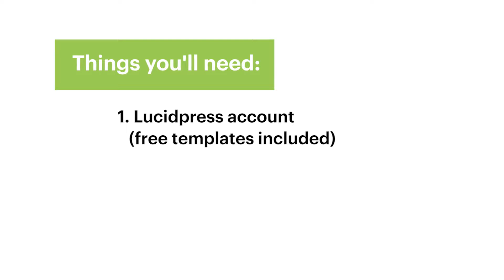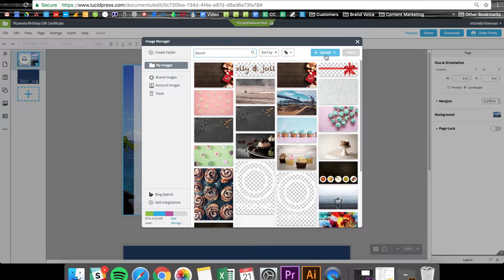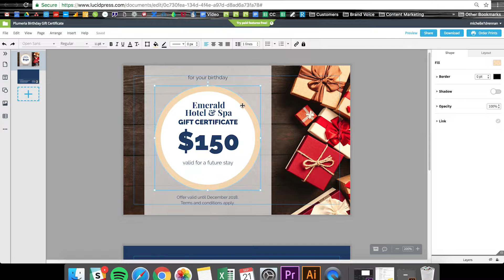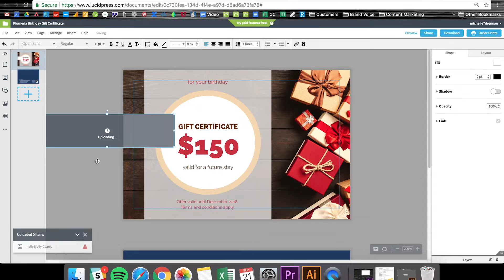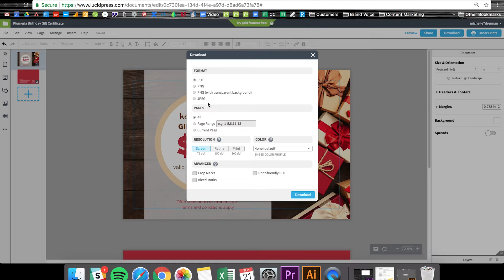How to make a gift certificate (free template included)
Learn how to make a gift certificate, no design experience necessary.

This tutorial walks you through the easiest way to design a gift certificate from beginning to end. Lucidpress templates provide a simple blueprint for creating the beautiful gift voucher design you have in mind.

This tutorial will walk you through:

- Customizing size/orientation
- Using margins
- Inserting images
- Getting creative with shapes
- Custom color selection
- Inserting logos
- Center-aligning
- Font selection & adjustment
- Downloading the final file
- Printing & shipping